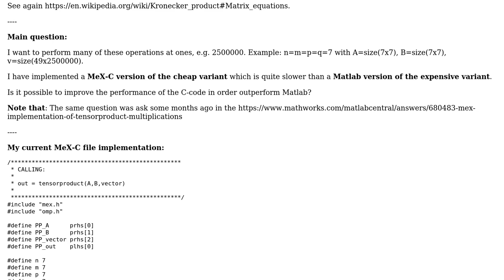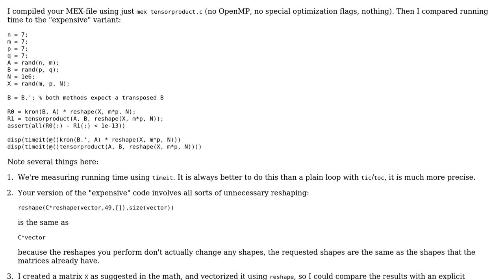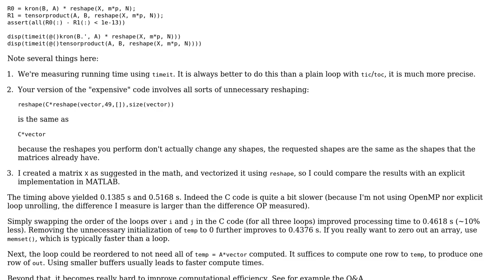Code Review: Matlab vs C: Tensorproduct or Vec-trick (multiple times)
With thanks & praise to God, and with thanks to the many people who have made this project possible! | Content (except music & images) licensed under CC BY-SA | Music | Images & others | With thanks to user Cris Luengo user ConvexHull and the Stack Exchange Network Trademarks are property of their respective owners. You are responsible for your own actions.